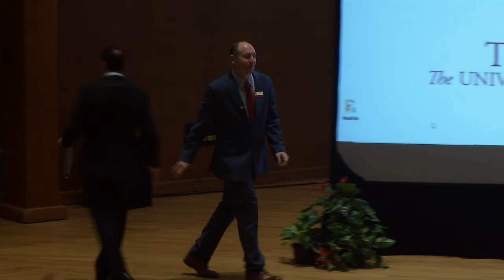Teach-In 2020 Opening Remarks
Welcome and Opening Remarks at the University of Oklahoma Teach-In program on March 9, 2020.